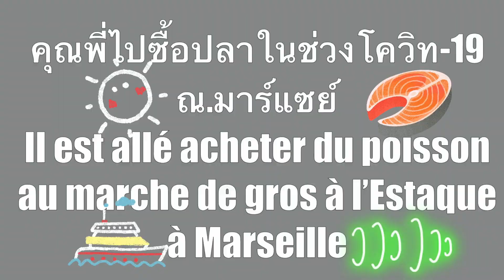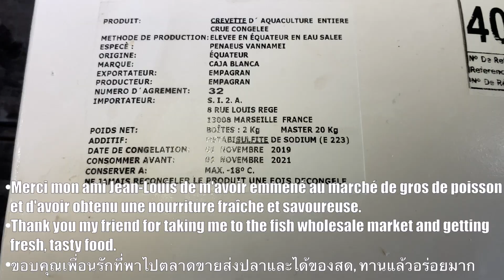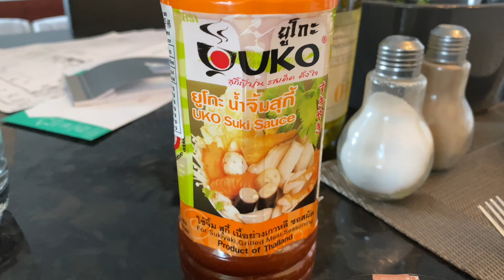Vlog🦋10🇫🇷Mon mari est allé acheter du poisson au marche à Marseille 2020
🙏🏻Merci mon ami 🙏🏻Jean-Louis de m'avoir emmené au marché de gros de poisson et d'avoir obtenu une nourriture fraîche et savoureuse🦐🦞🐠🐟
🙏🏻Thank you my friend for taking me to the fish wholesale market and getting fresh, tasty food.
🙏🏻ขอบคุณเพื่อนรักที่พาไปตลาดขายส่งปลาและได้ของสด￼, ทานแล้วอร่อยมาก

วันนี้อยู่บ้านเช่นเคยค่ะช่วงโควิด-19 ในประเทศฝรั่งเศส
Today I am at home as usual, Covid-19 in France
Aujourd'hui je suis chez moi comme d'habitude, Covid-19 en France

อยากทำความสะอาดบ้านคริสขอแชร์ประสบการณ์ในการทำความสะอาดพรมค่ะ
Would like to clean my house, I'd like to share my experience in carpet cleaning.
J'aimerais nettoyer ma maison, je voudrais partager mon expérience dans le nettoyage de tapis.

ติดตาม 🦋 Vlog ใหม่ๆทุกวันอาทิตย์นะคะ
Follow 🦋 new Vlog every Sunday.
Suivez 🦋 nouveau Vlog tous les Dimanches.